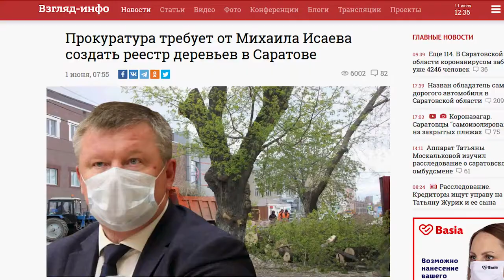Распил от мэрии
Не утихает история с массовой вырубкой деревьев в Саратове. Эта тема остается одной из самых острых в общественной повестке последних месяцев. Несмотря на неоднократные призывы ввести мораторий на спил, город продолжает терять зеленые "легкие".

На прошлой неделе общественное движение "Жить здесь!" подало иск к мэрии из-за бесконтрольной вырубки деревьев в областном центре.